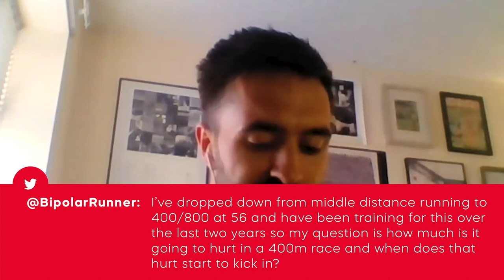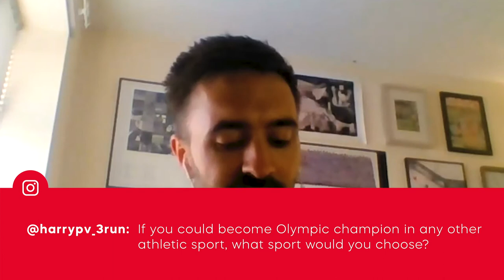Ep3: 'Ask The Athlete Q&A' with Martyn Rooney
'Ask The Athlete' with Martyn Rooney

Rooney is the Olympic 4x400m bronze medallist, European 400m champion and multiple world 4x400m medallist.⠀

He chats to AW about his dream 4x400m team and race, why sunglasses are so important, the best piece of advice he's ever received in athletics and so much more!